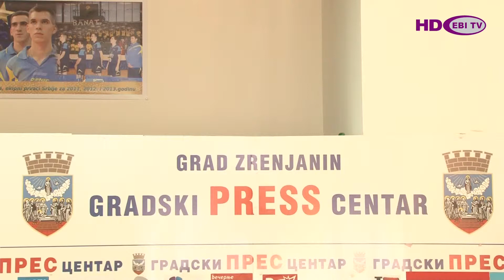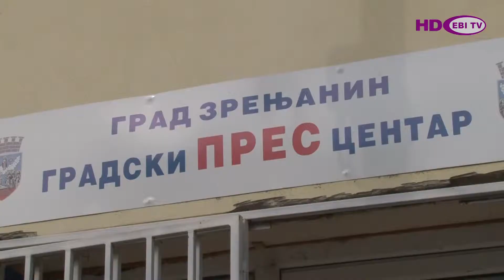Nova izložba u Savremnoj galeriji Zrenjanin